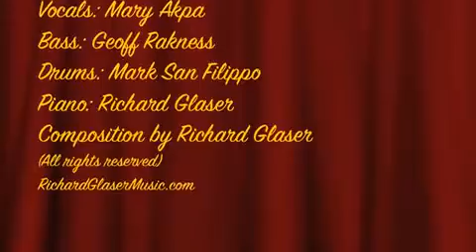Spring Rolls Along